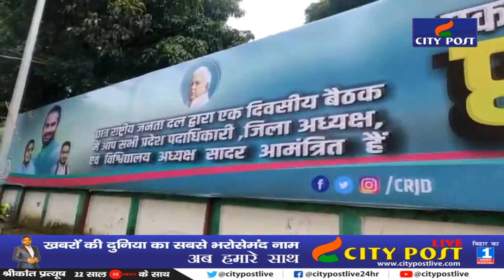Tejashwi Yadav पड़ गये हैं भारी मुश्किल में | RJD के अंदर कुछ भी ठीक नहीं चल रहा